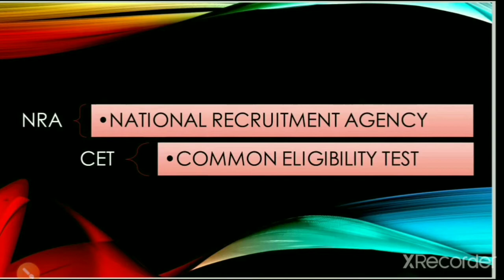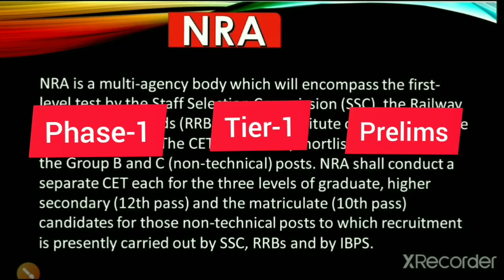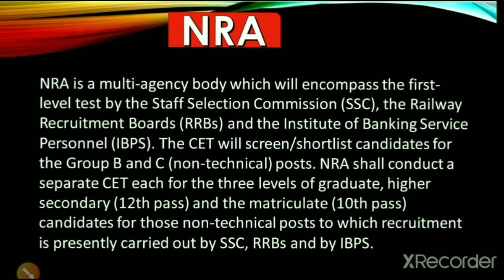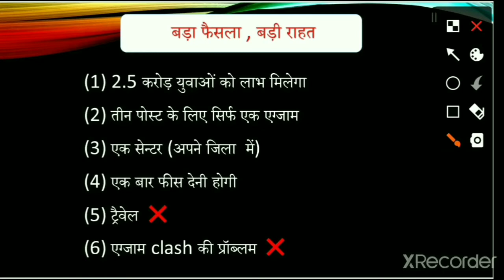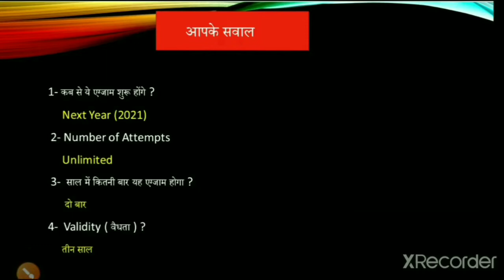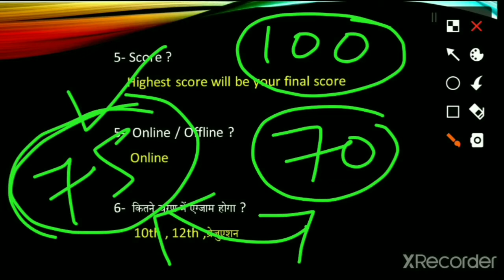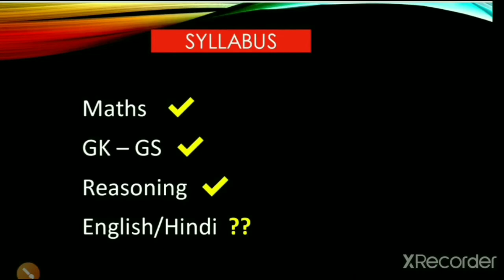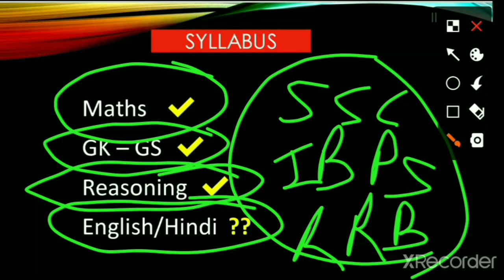CET | NRA | How To Prepare For CET 2020-21 | What is CET | CET for SSC/RRB/IBPS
Gk Tricks

 | Complete Concept of Latitudes and Longitudes |